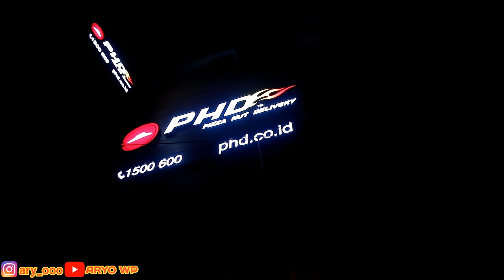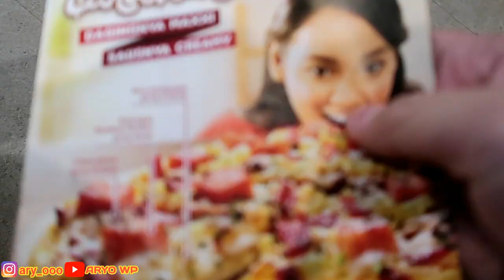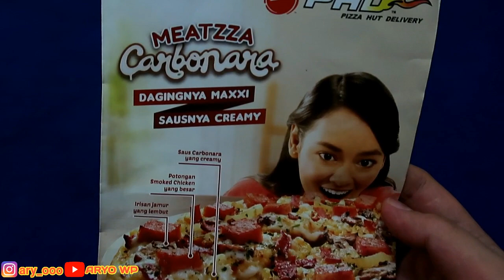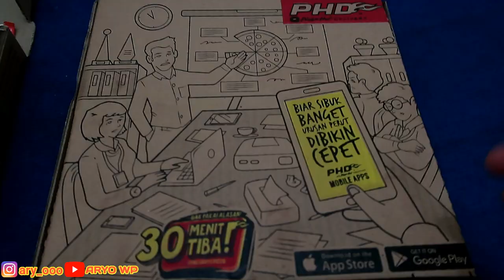REVIEW MENU BARU PIZZA HUT | Meatzza Carbonara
Halo genks, apa kabar kalian semua? Semoga sehat selalu ya, supaya bisa terus makan enak deh :)
Kali ini, aku mau cobain dan ngereview menu baru dari pizza hut, yaitu Meatzza Carbonara. hmmm...
Penasaran sama rasanya gimana? Tonton videonya sampai habis ya beb quw :)
Aktifkan loncengnya supaya kalian dapat notifikasi video baru ku. Thankyou luv!